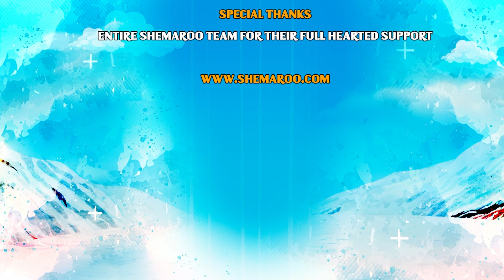बाल गणेश और वक्रासुर का महायुद्ध | Bal Ganesh Episode's | बाल गणेश की कहानिया–Part 06